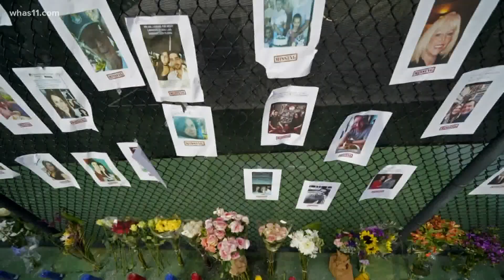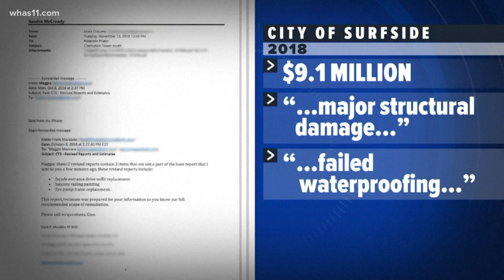Rescue mission, investigation continues at collapsed condo building site in Surfside, Florida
SURFSIDE, Fla. — Rescue workers digging for a fifth day into the remnants of a collapsed Florida condo building stressed Monday that they could still find survivors in the rubble, a hope family members clung to even though no one has been pulled out alive since the first hours after the structure fell.

Another body was recovered overnight, bringing the confirmed death toll to 10. But more than 150 people are still missing in Surfside. Their families rode buses Sunday to a nearby site to watch the intense rescue effort, which included firefighters, sniffer dogs and search experts using radar and sonar devices.